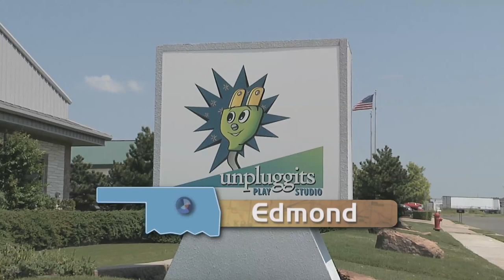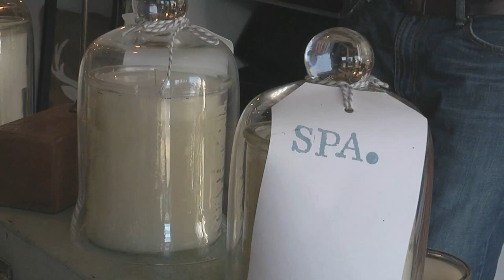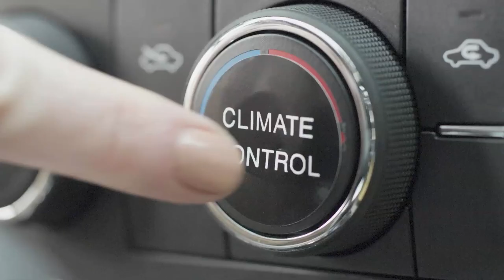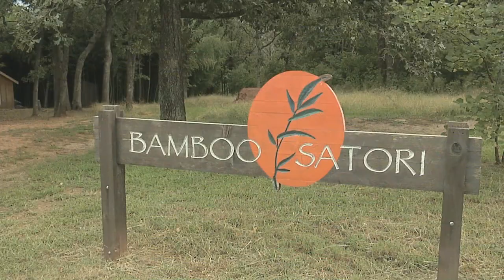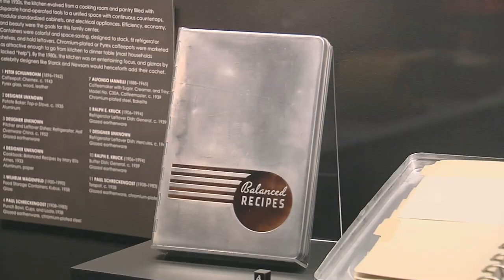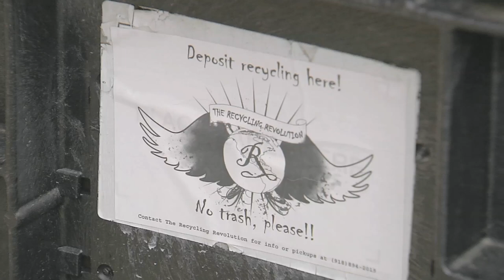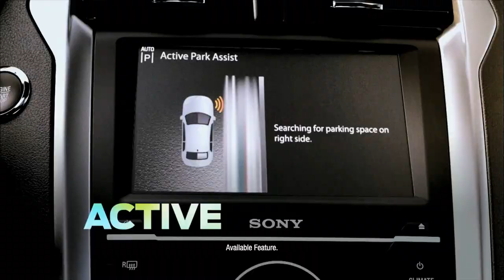Discover Oklahoma Episode #959 11/09/13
This week we shake things up a bit and throw in places of all types in our "Potpourri Show". We visit Philbrook Museum, The Nest, and sample some food trucks in Tulsa. Then we relax and walk through a maze of over thirty types of bamboo! Join us as we explore all kinds of sights, sounds, and tastes of our great state.